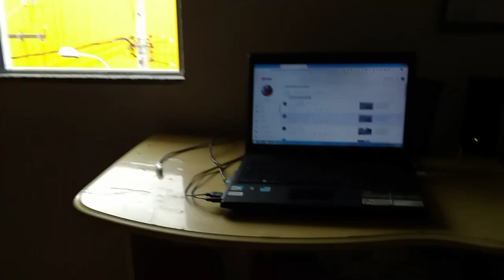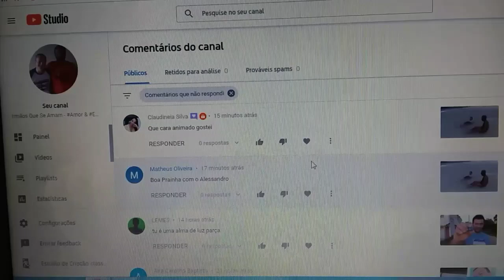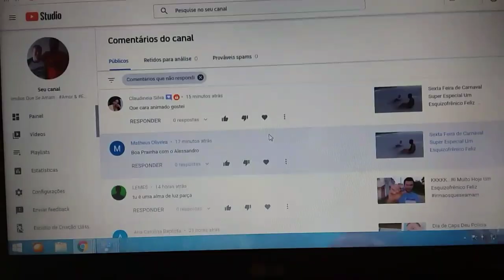O Sacole do Alessandro Um Esquizofrênico Feliz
Aos Amigos que desejarem contribuírem:
Ailson Lopes
Agência : 0179
Operação : 013
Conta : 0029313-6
xxxxxxxxxxxxxxxxxxxxxxxxxxxxxxxxxxxxxxxxxxxxxxxxxxxxxx
Alessandro Gomes
Agencia : 0179
Operação : 013
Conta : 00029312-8